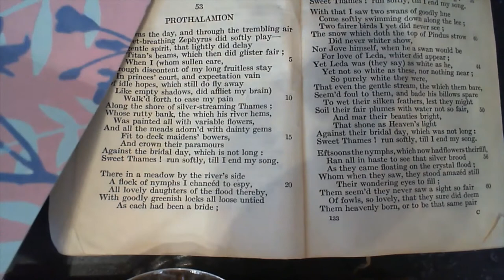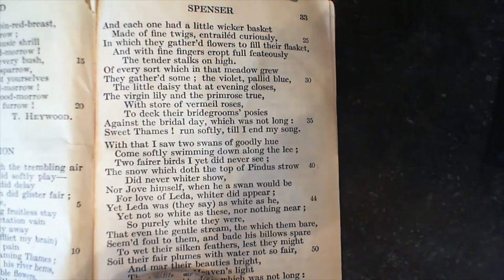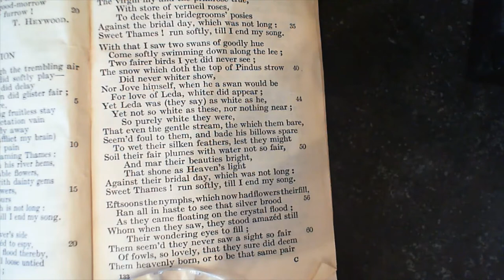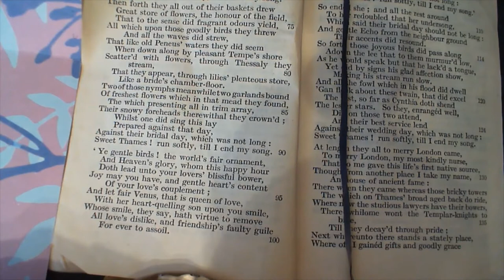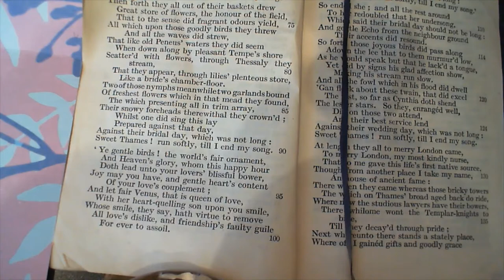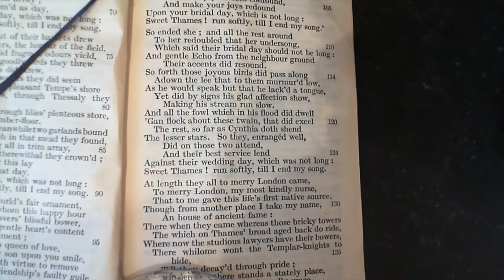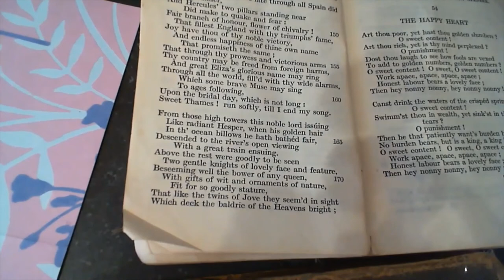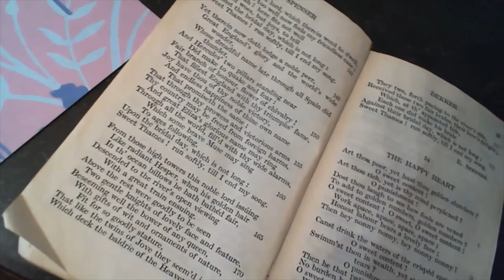Prothalamion - E. Spenser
53 Prothalamion
The fifty-third poem in the collection.  (* additional details below - after my un-schooled interpretation.)

I, mistakenly, found some rejection to the author, but that is not so.  It was simply the poet expressing a vision of a scene - from a distance.

*NOTES FROM THE BACK OF THE BOOK: "This "Spousal Verse" was written in honour of the Ladies Elizabeth and Katherine Somerset. Although beautiful, it is inferior to the "Epithalamion" on Spenser's own marriage,—omitted with great reluctance as not in harmony with modern manners.

feateously: elegantly.

shend: put out.

a noble peer: Robert Devereux, second Lord Essex, then at the height of his brief triumph after taking Cadiz: hence the allusion following to the Pillars of Hercules, placed near Gades by ancient legend.

Eliza: Elizabeth; twins of Jove: the stars Castor and Pollux; baldric: belt, the zodiac."